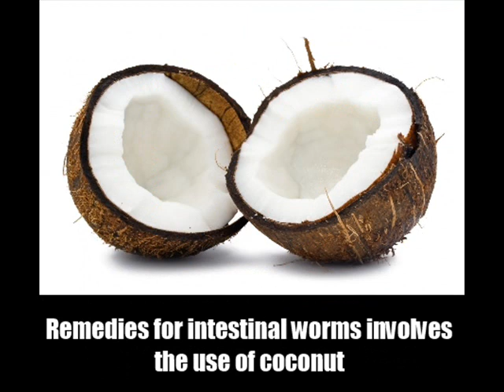10 Ways To Cure Human Worms